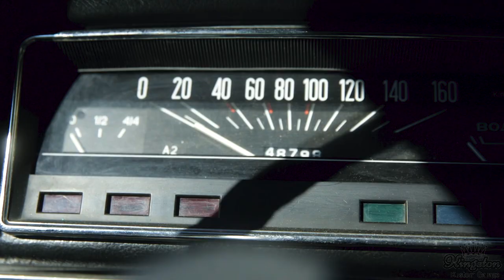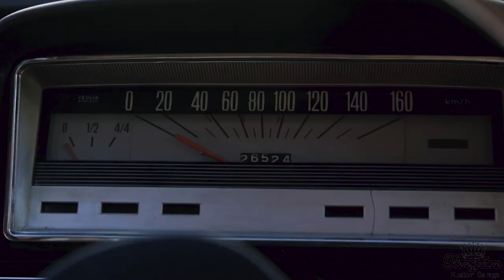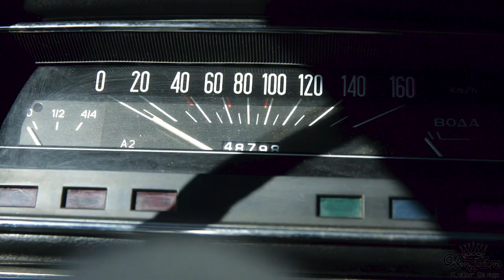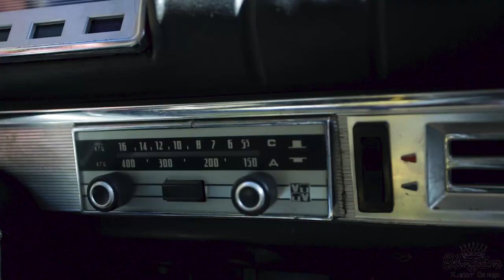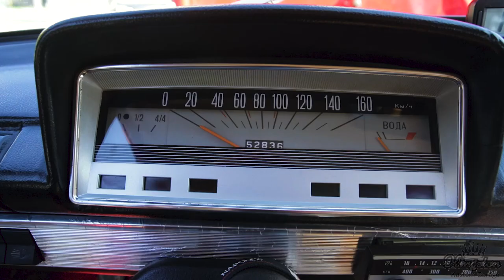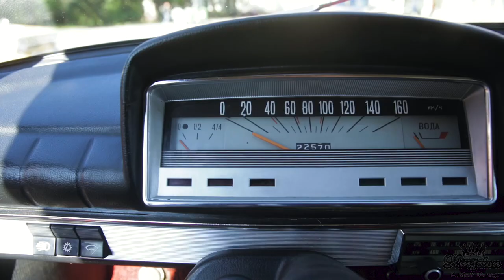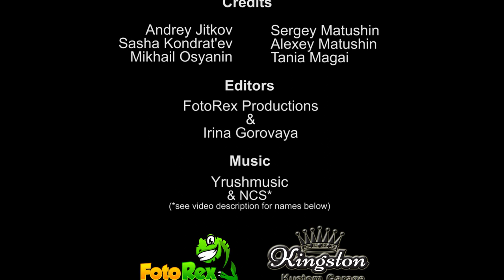Modified Classic Resto Lada Cars 2101 2102 - Moscow Russia to Jamaica Special Feature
Video special from Moscow Russia, featuring Vaz/Lada 2101 and 2102 models with various levels of modifications. In this video the owners tell their stories and explain the modifications done to their cars. Join us for a unique look at these classic Soviet era automobiles.

Lennart Schroot  Unknown Brain - Kuyenda (feat. Sru) [NCS]